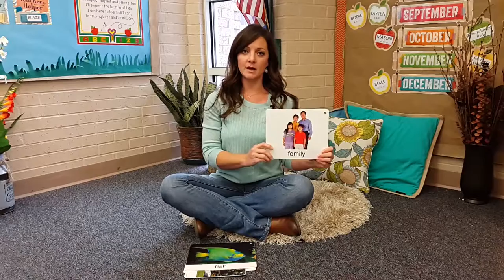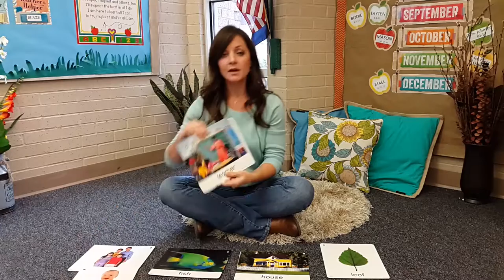Parts of Speech: Introducing Nouns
In this grammar lesson, the teacher introduces nouns using hand gestures and picture cards. The cards are then graphed to reinforce the categories and concept of nouns as people, animals, places, and things.